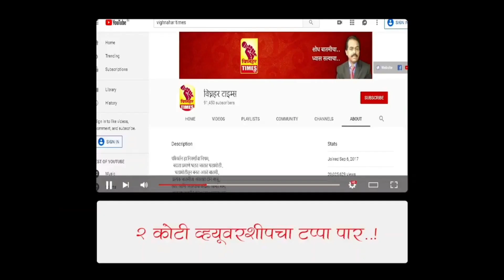आमदार अतुल बेनके यांचा आघाडी सरकारला घरचा आहेर....पहा काय म्हणाले?........!!!